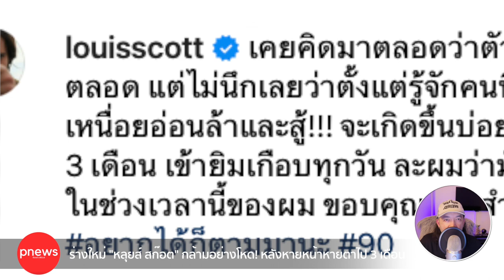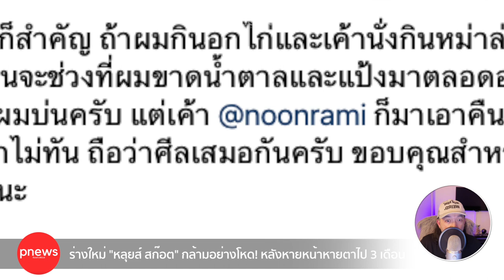ห้องข่าวพีนิวส์ | ร่างใหม่ "หลุยส์ สก๊อต" กล้ามอย่างโหด! ถอดโชว์ขนาดนี้ โฟกัสจุดไหนดีหล่ะ?